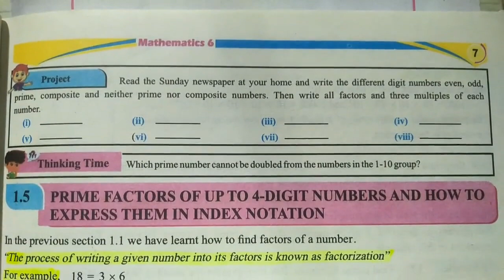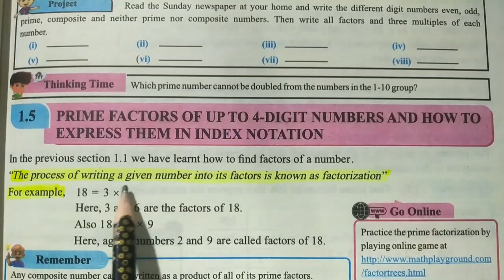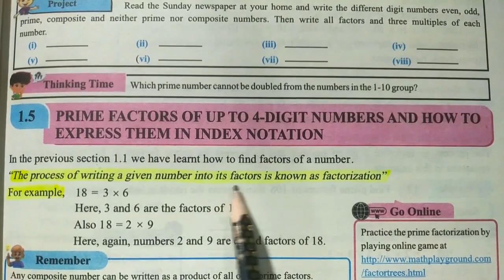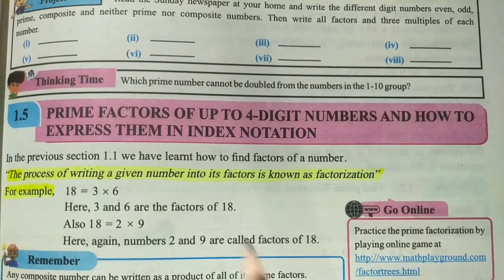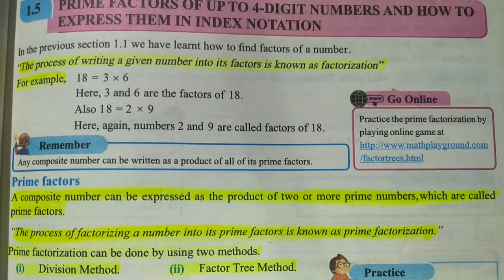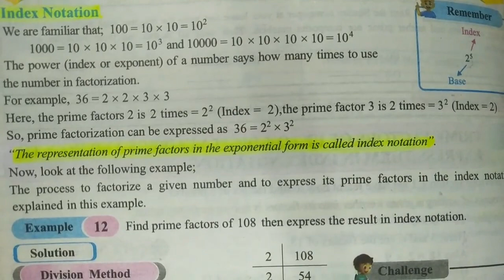6Th Class New Math | Lecture 7 | 6Th Class Math Book Page 7-8 | Examples | Sameer Gul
In this video I will explain to you about 6Th Class Math Book Page 7-8, Examples 11 and 12. Based On Single National Curriculum (SNC).

Topic Name:      6Th Class New Math - Examples  11 and  12

6Th Class New Math - Examples 11 and 12 by Sameer Gul
Grade 6 New Math - Examples 11 and 12 by Sameer Gul
6Th Class New Math Lecture No - 7 by Sameer Gul

Examples 11 and 12  - Class 6 New Math,
Examples 11 and 12 Class 6 Math,
6Th Class Math Examples 11 and 12
Grade 6 New Math Examples 11 and 12